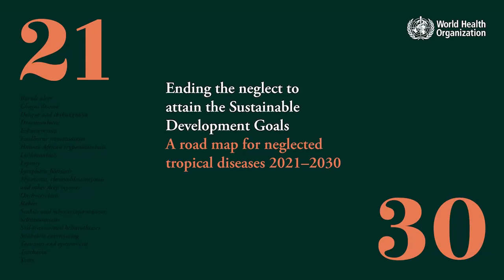Honourable Osama Ahmed Abdel-Rahim, Federal Minister of Health, Sudan